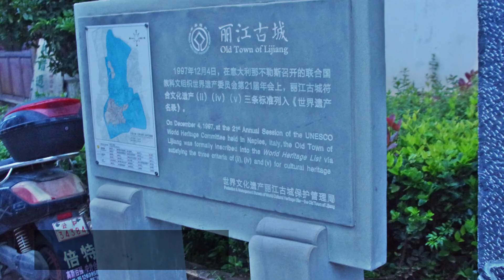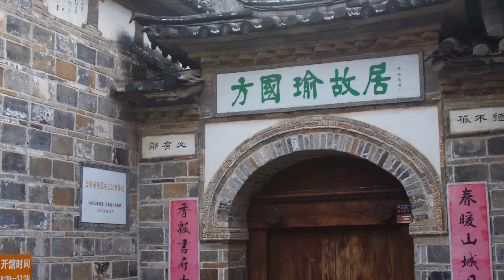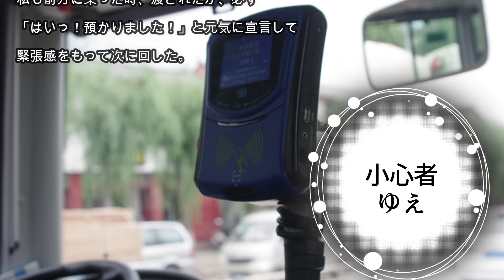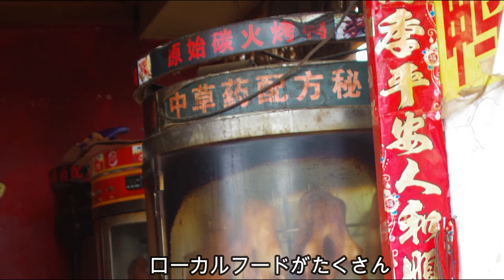麗江（雲南省）のナシ族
中国雲南省の麗江古城や木府観光の様子です。
麗江の街角では、民族衣装の女性を時々見かけ、見とれていました。
（観光地のガイドも民族衣装でしたが、
そちらはユニフォームに過ぎないと思いました。私の勝手な印象です。）

この動画は、少数民族の文化や衣装に関心のある方や、旅好きの方にお勧めです。

他の動画もご覧くださいね。